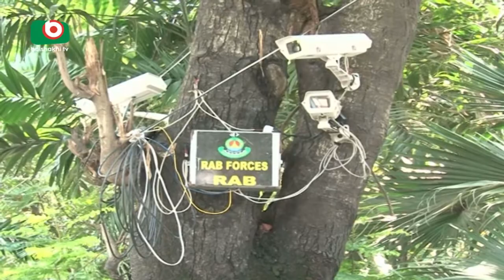বর্ষবরণে নারী নিরাপত্তায় র‍্যাবের ভ্রাম্যমাণ আদালত | Females Safety In Barshabaran | Zeeco | 13Apr18